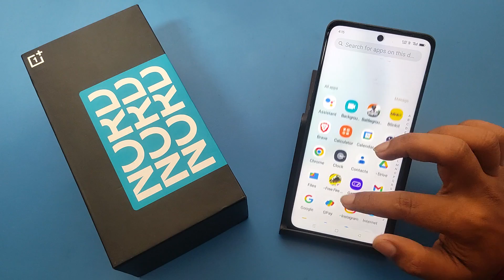How to click photo using timer 10 Seconds OnePlus Nord 4 5G | OnePlus me camera photo timer use kare